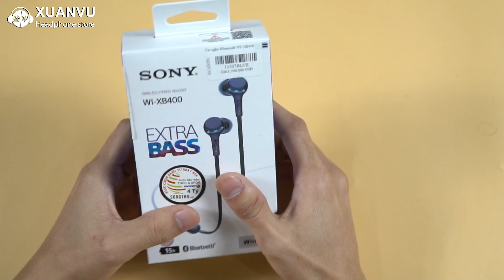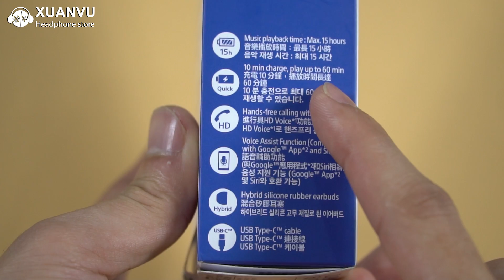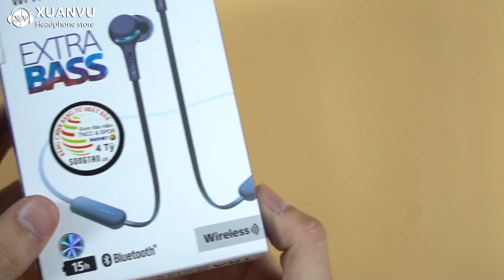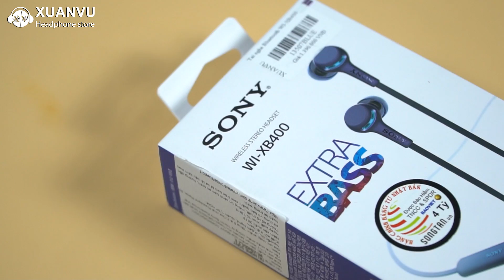Mở hộp tai nghe Sony WI-XB400 | Giá rẻ, công nghệ mới, thiết kế hiện đại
Tai nghe In-ear không dây WI-XB400 với EXTRA BASS
WI-XB400 EXTRA BASS™ Wireless In-ear
Sony WI-XB400 - Tai nghe bluetooth giá rẻ
👇Truy cập thêm thông tin  👇
‼️Thông tin về sản phẩm ‼️
✔️Tai nghe Bluetooth Sony WI-XB400